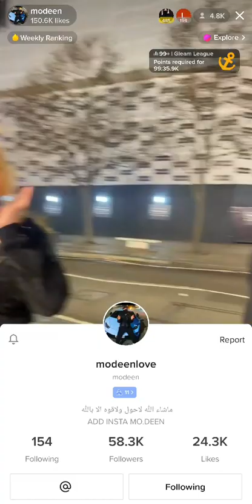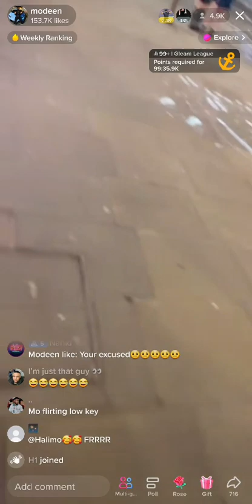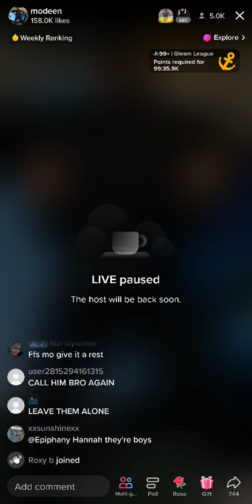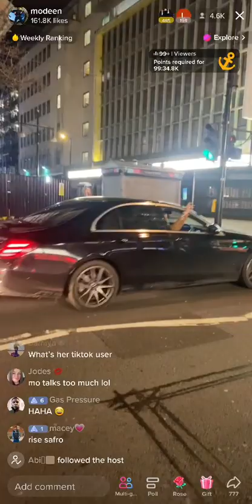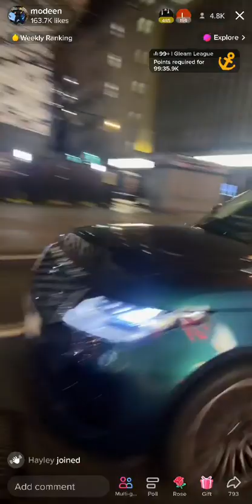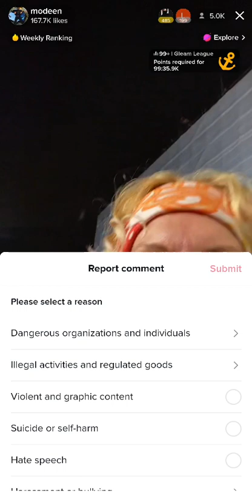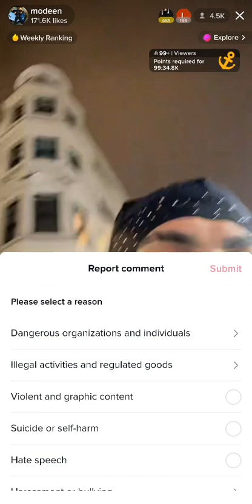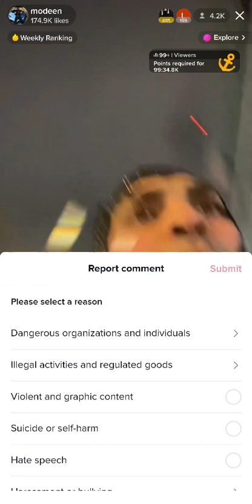modeen on roads trying to find a wife😂😂😂😂😂😂